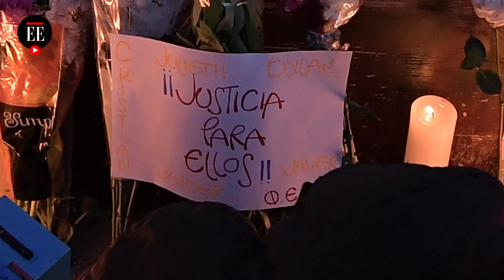Barrio Verbenal: un mes después de las protestas del 9S - El Espectador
Ha pasado un mes desde que Bogotá, como pocas veces antes visto, fue el escenario de múltiples protestas tras la muerte violenta de Javier Ordóñez a manos de la Policía. Uno de los puntos más críticos fue el barrio Verbenal, en el norte de la ciudad. Estos son los testimonios de tres hombres que, todo parece indicar, fueron heridos cuando la Policía decidió usar armas de fuego contra los manifestantes.